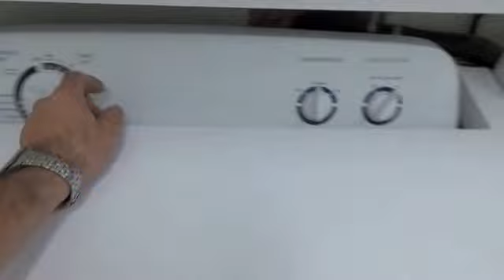BANCADA DE LAVANDERIA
Esta bancada e feita com o material da corian solid surface fabricado ao gosto do cliente.